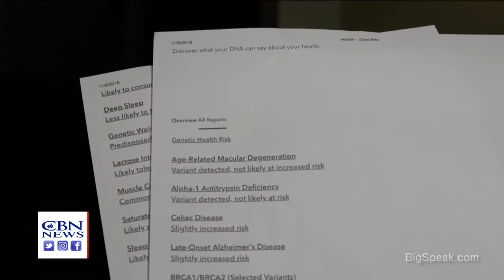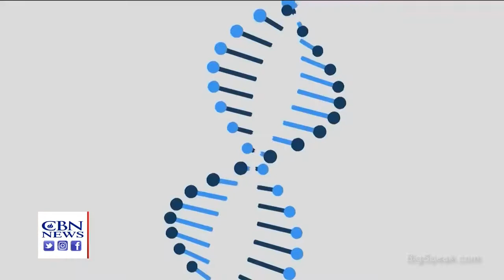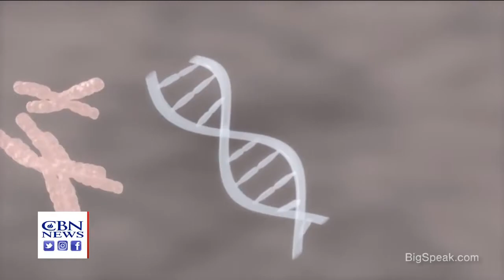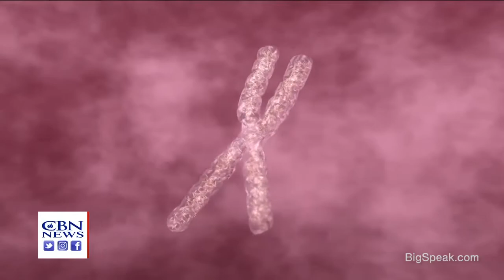Kenneth Pelletier - Good News! DNA is Not Our Destiny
Kenneth R. Pelletier, PhD, MD — is a Clinical Professor of Medicine, Department of Medicine; Department of Family and Community Medicine; and Department of Psychiatry at the University of California School of Medicine (UCSF) in San Francisco; and, a Clinical Professor of Medicine in the Department of Medicine and Department Family and Community Medicine at the University of Arizona School of Medicine in Tuscon. At the University of California School of Medicine, he is Director of the Corporate Health Improvement Program (CHIP) which is a collaborative research program between CHIP and 15 of the Fortune 500 corporations including Ford, Oracle, Prudential, Dow, Lockheed Martin, NASA, Pepsico, IBM, Cummins, Steelcase, and the Mayo Clinic. He also serves as Chairman of the American Health Association (AHA) and is a Vice President with American Specialty Health (ASH).